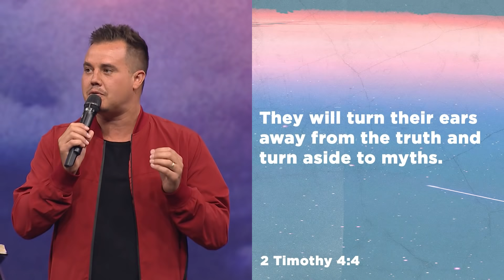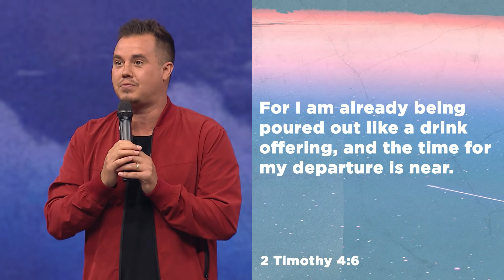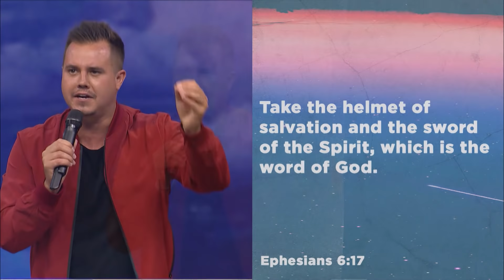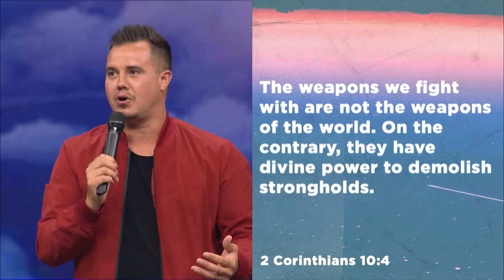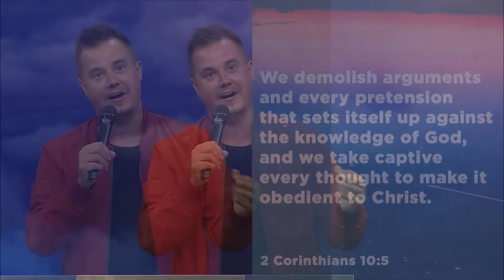KEEP YOUR HEAD UP | PAUL DAUGHERTY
SERMON NOTES
2 Timothy 4:1-8 NIV /// Revelation 4:1-4

---PROGRESS gets INTERUPTED when we get DISTRACTED trying to manage people’s emotions, expectations, assumptions, judgments, and wounds towards us… WITH every BLESSING—there is a BATTLE. Sometimes we get so BUSY in the FIGHT, we lose sight of the VICTORY…. THIS IS NOT THE TIME TO LOSE YOUR HEAD!
---Paul writes to EPHESUS---EPHESIANS 6:10-18--- put on the whole armor of God, because you are under attack. THERE is not a person in this room or online that is not UNDER ATTACK… No matter how blessed, healthy, fruitful, celebrated, strong you are--- there is an enemy that wants to ATTACK YOU—Our world has been in a FIGHT with an INVISIBLE ENEMY—but that invisible enemy is NO MATCH for the INVISIBLE GOD--- God says I AM GOING TO BLESS you but you gotta get dressed for the battle--- the WAR--- with every blessing there is a battle… the level of the battle in your life is the indication of the level of blessings that you stand to receive… --- the greater the blessing, the greater the battle… the HELMET OF SALVATION--- how important is it to protect your HEAD--- the weapons of our warfare are not CARNAL--- 2 COR. 10:3-7 —to CAST DOWN IMAGINATIONS the enemy is in your HEAD--- there is a WAR on your IMAGINATIONS--- wrestling with WHAT IFS, MAYBES, SUPPOSE, etc laying down in bed but not being able to sleep---FIGHTING the GHOSTS--- wrestling the SHADOWS there is a HELMET that is MEANT TO PROTECT YOUR HEAD… THE HEAD speaks to LEADERSHIP---head speaks to GOVERNMENT--- ---MOST people are LIVING THEIR LIVES from a HEART PLACE, not a HEAD PLACE--- so engrossed by what the HEART FEELS, they aren’t THINKING--governed by emotions--- not covering what the head thinks--- having a heart experience in a HEAD FIGHT--- you will never win a battle if you’re letting your heart govern you, over what your mind knows you telling the enemy HOW YOU FEEL, doesn’t matter --- if you’re going to fight someone who KNOWS, you can’t fight with FEELINGS--- you have to FIGHT WITH FACTS--- the enemy wants to keep the world governed by feelings--- REAL OPPORTUNITIES that GOD would open for you don’t come from feelings, but from mindsets---THE ENEMY WANTS TO CUT OFF YOUR HEAD, and leave you with FEELINGS GENESIS 4:5-10 why are you downcast, why are you jealous of your brother--- if you bring the offerings he brings I will bless you like I bless him--- if you fix the problem it won’t be a problem—but if you let your EMOTIONS and FEELINGS dictate your BEHAVIOR you will DESTROY the blessing that GOD WANTS TO BRING IN YOUR LIFE… PSALM 3:3-6—YOU ARE THE LIFTER OF MY HEAD...Keep your head up with: Hope ENCOURAGEMENT---Grace Truth Love Worship Perspective ---Positive Attitude Dependence on God

WHEN YOU KEEP YOUR HEAD UP YOU GET A REVELATION OF:
1--- GOD’S PURPOSE
2--- GOD’S PRESENCE
3--- GOD’S POWER
4--- GOD’S PRAISE